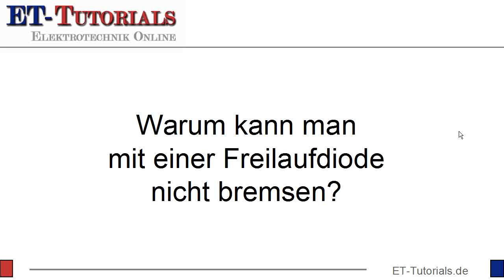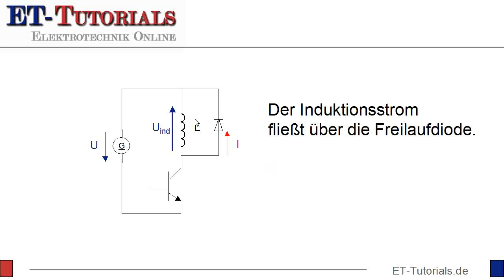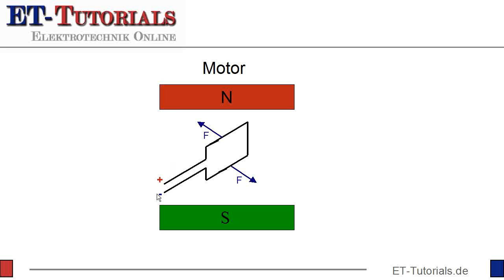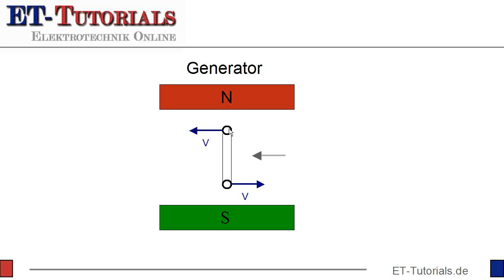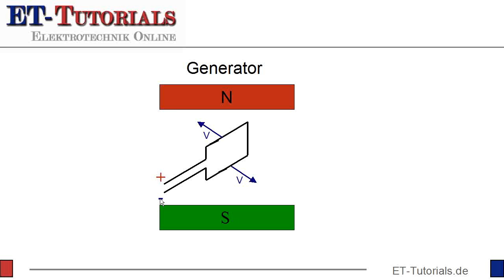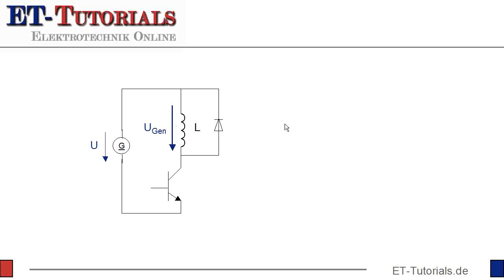Abbremsen eines Gleichstrommotors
Das Abbremsen eines Motors lässt sich nun folgendermaßen realisieren. Wenn der Motor nach dem Abschalten weiterläuft, wirkt er als Generator. Wenn nun dieser Generator belastet wird, also Strom liefern muss, wird es schwerer ihn zu drehen. Der Motor, der Generator, die elektrische Maschine wird also abgebremst. Warum das so ist, zeige ich unten im 2. Video.
Belastung durch die Freilaufdiode?

Auf meinen Vorschlag, den abgeschalteten Motor kurzzuschließen und damit stark zu belasten, sagte einer meiner Schüler „Warum muss der Motor denn kurzgeschlossen werden, er ist doch schon über die Freilauf-Diode kurzgeschlossen. Somit bremst die Freilauf-Diode ja schon.

Und so ist nun  folgendes Video entstanden